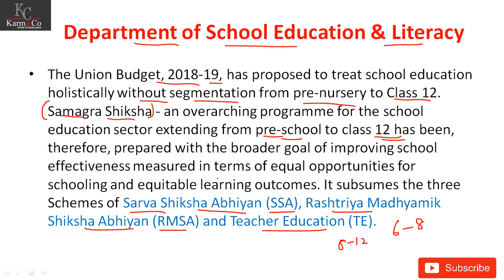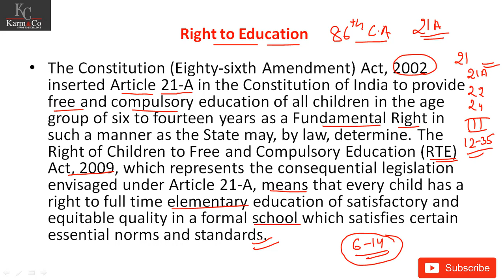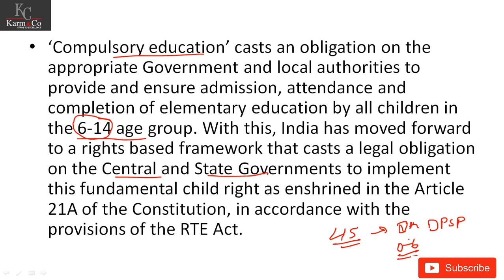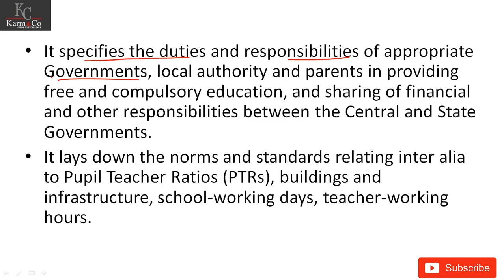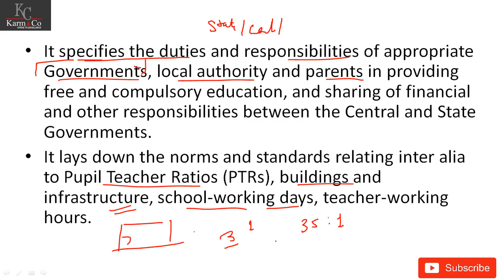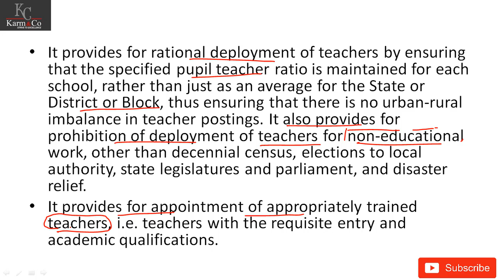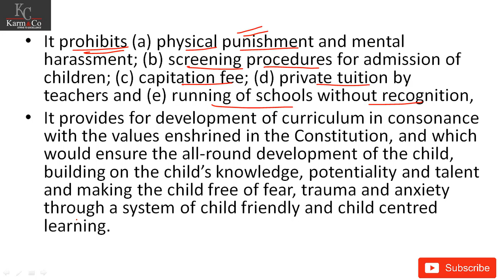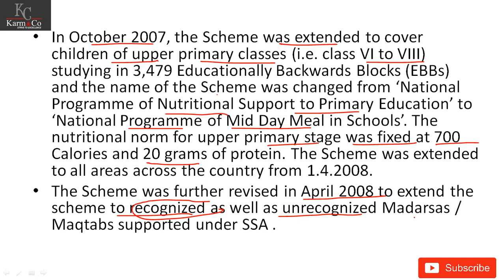Domain Knowledge and Assessment Part 2 in English | CBSE Senior Assistant Exam 2020 by Ankit Sir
General Financial Rules (GFRs) are a compilation of rules and orders of Government of India to be followed by
all while dealing with matters involving public finances. These rules and orders are treated as executive
instructions to be observed by all Departments and Organisations under the Government and specified Bodies
except otherwise provided for in these Rules.

General Financial Rules were issued for the first time in 1947 bringing together in one place all existing orders
and instructions pertaining to financial matters. These have subsequently been modified and issued as GFRs
1963 and GFRs 2005.

In the last few years, Government has made many innovative changes in the way it conducts its business. Reforms
in Government budgeting like removal of distinction in non-plan and plan expenditure, merger of Railway
Budget with General Budget, focusing on outcomes through an improved Outcome Budget document, all
needed to be reflected in the GFRs. Increased focus on Public Finance Management System(PFMS), reliance on
the Direct Benefit Transfer (DBT) Scheme to ensure efficient delivery of entitlements, introduction of new e-sites
like Central Public Procurement Portal, Government e-Marketing (GeM) Portal, Non-Tax Revenue Portal have
also necessitated revision of the existing GFRs to keep them in tune with the changing business environment. The
objective was to make the GFRs facilitate efficiency rather than create impediments in smooth and timely
implementation while following principles of accountability and procedures of financial discipline and
administrative due diligence. The Expenditure Management Commission set up in 2014 to recommend ways in
which efficiency of public expenditure could be increased has also made several recommendations especially
with respect to Autonomous Bodies. New rules on non-tax revenues, user charges, e-receipts portal have been
added in addition to the manner in which Autonomous Bodies are run.